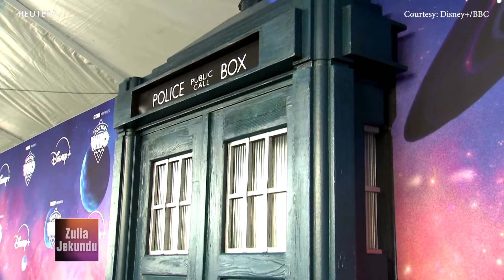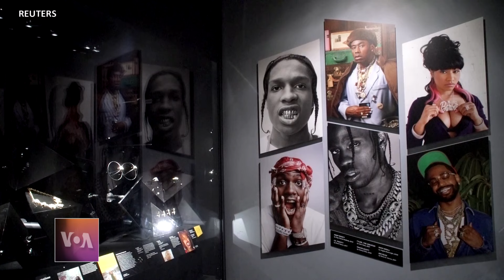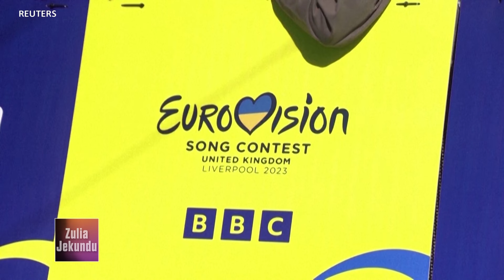ZULIA JEKUNDU - MWIGIZAJI MZALIWA WA RWANDA ANG'ARA KATIKA FILAMU MAREKANI